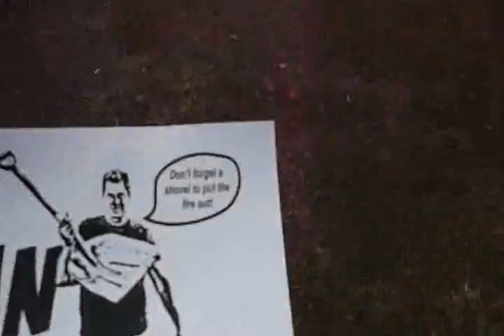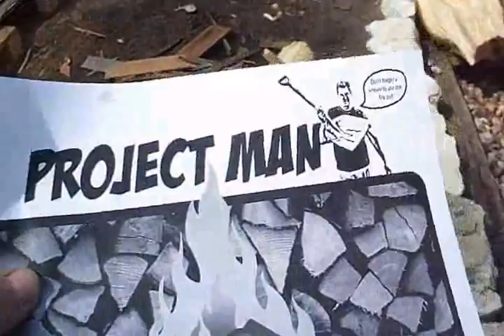Gilda's get donation Wood Packs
Project Man Gives The Wood and Jeff and Tim Helped Pack and Prepare Wood Packs.So Go Buy Wood Packs From Gilda"s Laughfest, TA Wolf is Glad To Start Something worth Wild.